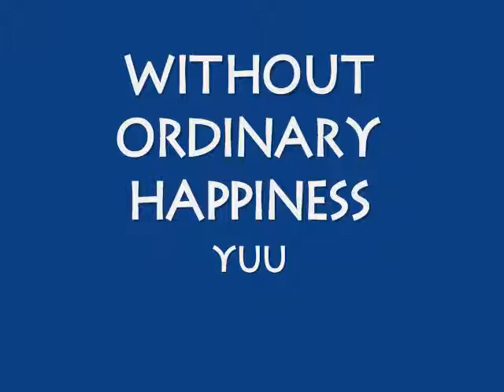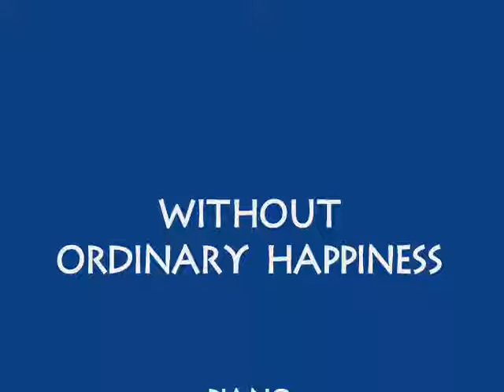Without ordinary happiness - Yuu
Without ordinary happiness

Piano: Yuu Nagata

Recording at A stuido in Sakai in 2005

Recording engineer: Masayuki Jackie Yanase